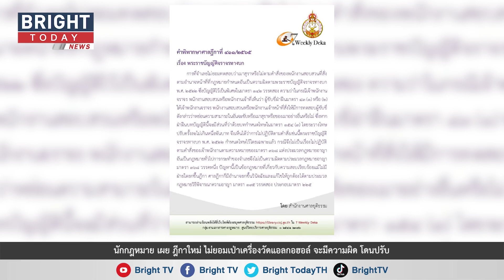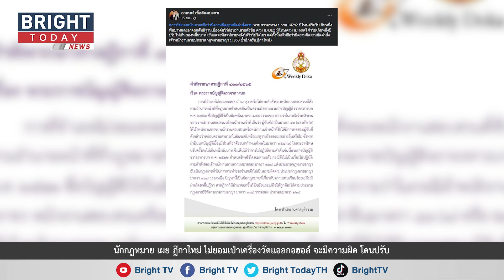นักกฎหมาย เผยฎีกาใหม่ไม่ยอมเป่าเครื่องวัดแอลกอฮอล์มีความผิดโดนปรับและสันนิษฐานว่าเมาจนกว่าพิสูจน์ได้